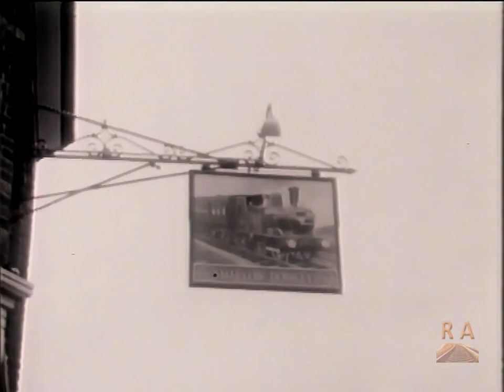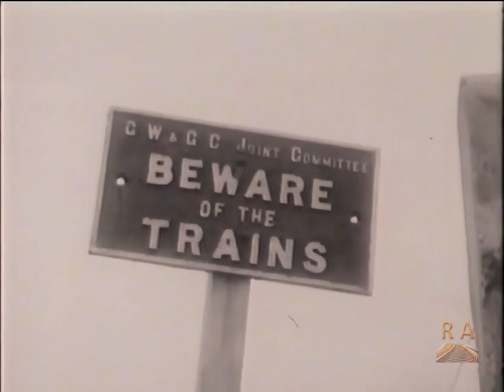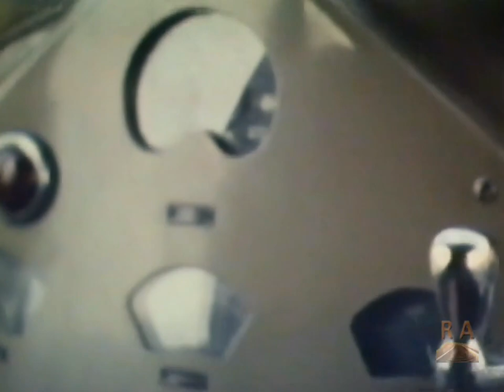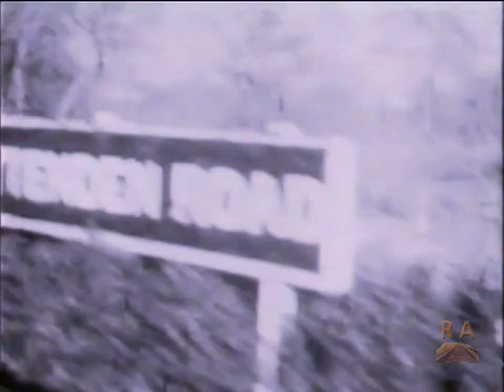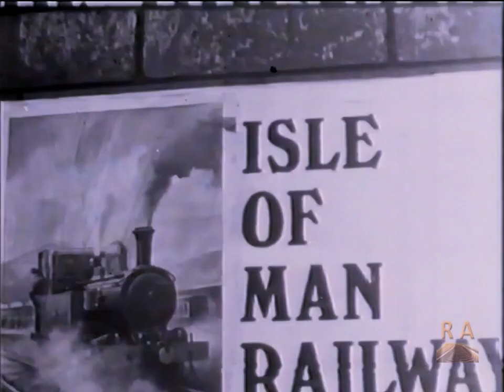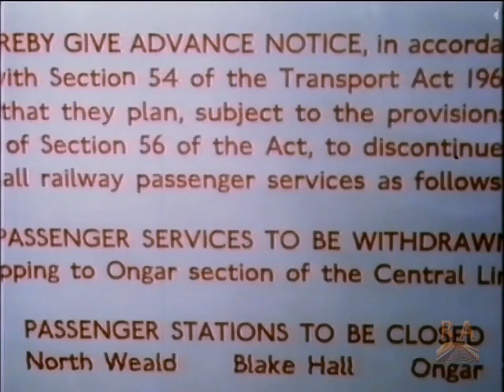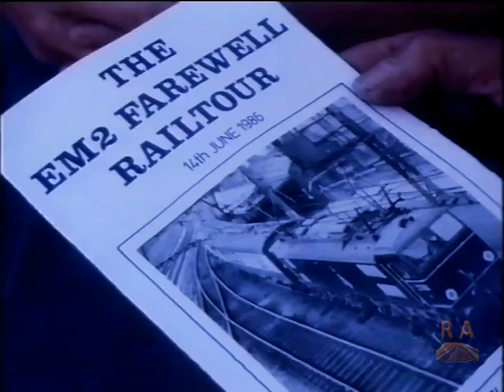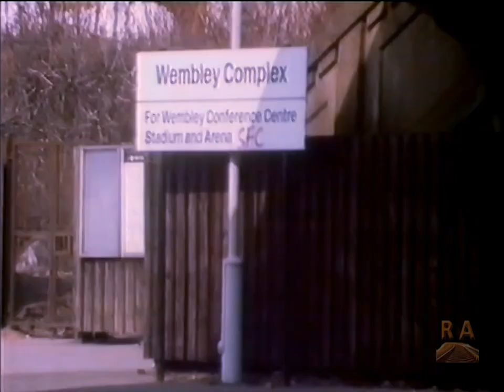Trains Remembered Volume Two - British Railways Archive Video UK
TRAINS REMEMBERED VOLUME 2 of 3
'Railway Archives have enhanced these old videos to correct definition, colour balance and more'.

Like the earlier 'Trains Remembered Volume One' this recording takes a look at railways in
Britain from years gone by. Steam trains predominate on old footage skillfully transferred
to video tape to which sound has been added.

Among those railway lines and steam trains appearing are:-
Steam Branches - Little Kimble; Marlow; Colnbrook; Epping (Essex);
Chesham (Met); Weymouth Quay; MTs Corfe; and Newport Pagnall,
as filmed by Alan Willmott.

Mr. Ralph Cooper shot a good deal on the GN Main Line from Kings Cross in 1959;
we see A4's, A2's, N2's on suburban trains to Moorgate, then J50's - Bl's and BI7 -
Footballers in action - the prototype Deltic appears and we take a cab ride up the Main
Line passing the last somersault signal at Claypit and much more in this section.

Class 76 Electrics on the Woodhead Line with passenger trains - big sequence on the
re-opening in 1964 of the Isle of Man Steam Railway with a further visit made in 1971.

BR depot at KINGMOOR near Carlisle had plenty of stearn in 1966. We have a feature
on this, and the last steam specials, shot in colour, in 1964, by Ken Attwood.

On the KESR at Tenterden BR are still using a 'Terrier' for steam-hauled goods
trains - the line closes and we see the struggling preservationists trundling about
in old industrial locos and even a motor car takes to the rails at Tenterden - years later
the line re-opens officially in 1974.

A study is made of several preserved lines as seen in 1969.

London's Snow Hill Station closed in 1916 - we go on a press visit to see BR's plan
for re-opening the line to run through trains again.

Finally 1986: Sunday Lunch Specials on the Great Central Railway, 4472, Sir Nigel
Gresley and others.

Location sound and effects mixed with an economical commentary by David Coleman
Produced by Wilf Watters (Online Video 1986)